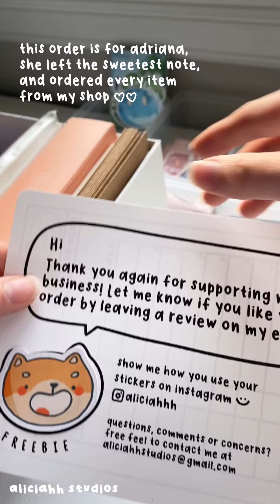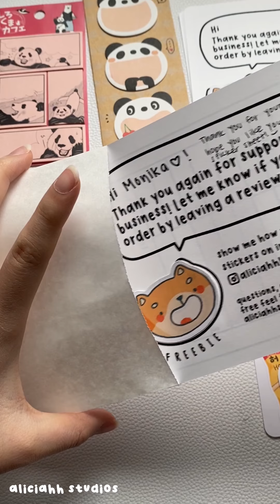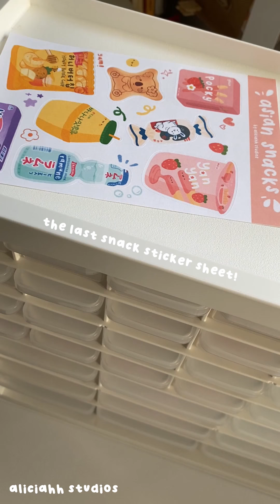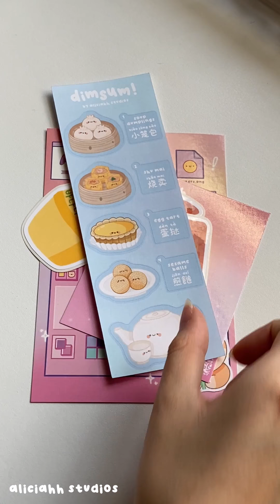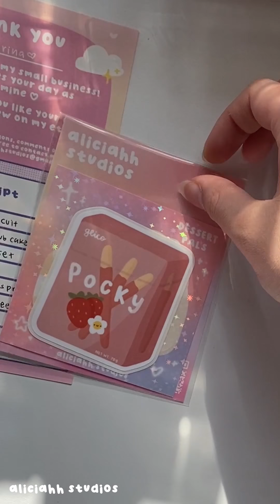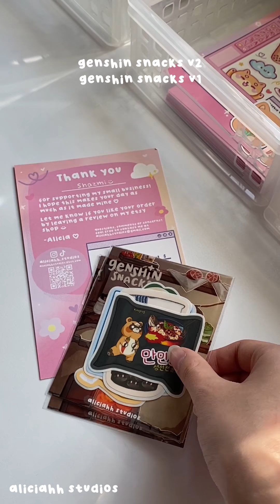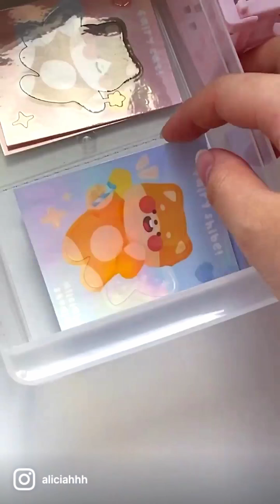Packing Orders ASMR Tiktok Compilation | Aliciahh Studios Small Business Sticker Shop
hi!! here's a compilation of all my order packing tiktoks/reels to date in chronological order without any bgm for the ˚✧ asmr ✧˚ enjoy!